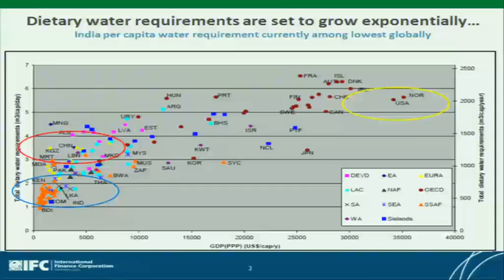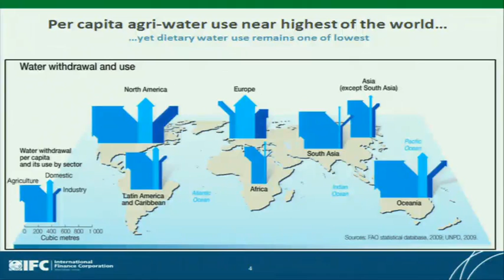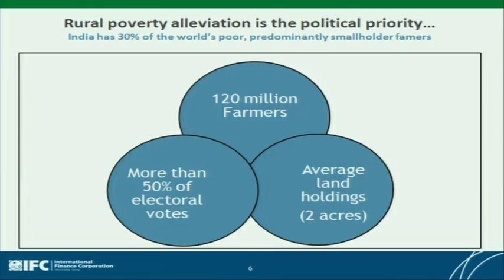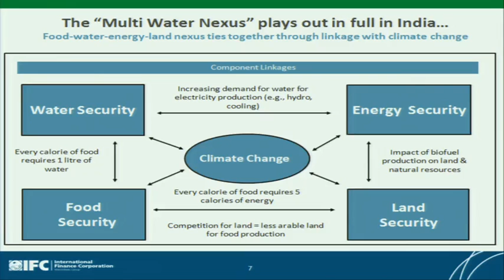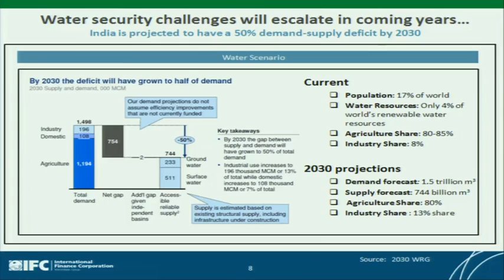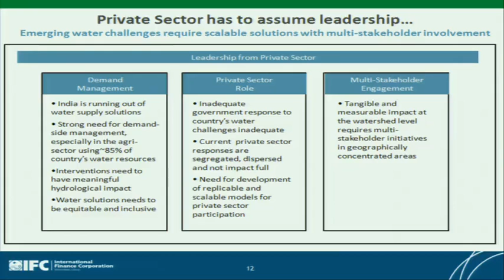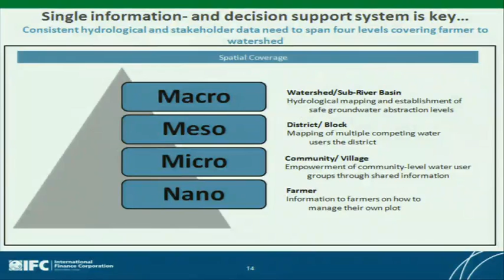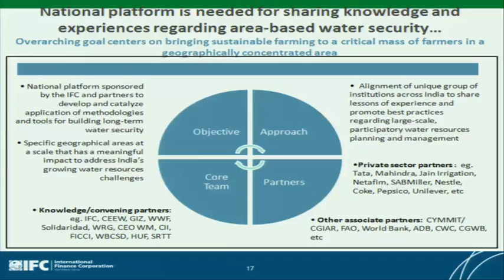Conference on Corporate Water Stewardship and the Post-2015 Development Agenda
• Bastiaan Mohrmann, Head, Water, Sustainable Business Advisory, South Asia, IFC